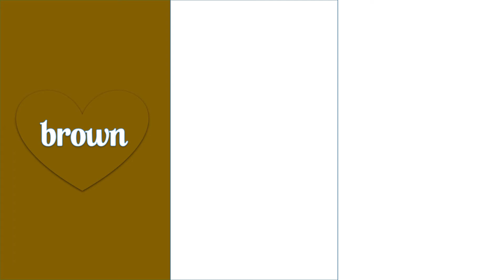Color Flashcards for Kids/Toddlers - Learning the Colors Names ,English First Words for Kids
Flashcards for Kids/Toddlers - Learning colors Names, Pronounce ,Kinds of color Videos

In this video, kids will learn the different kinds of color names how to Pronounce the color .

color flashcards,
Learn color Flashcards For Kids,
color Flashcards for Toddlers ,
Learning color Names,
colors Pronounce,
Kinds of color Videos ,
Learn color Vocabulary,
talking flashcard,
types of color